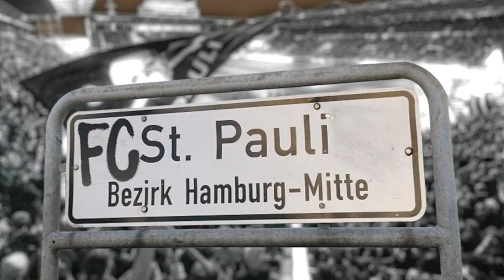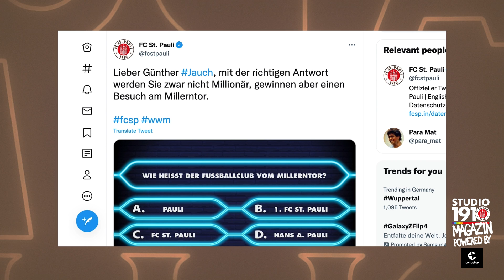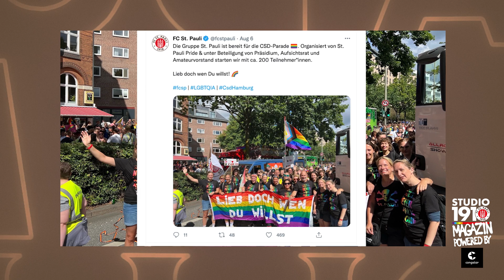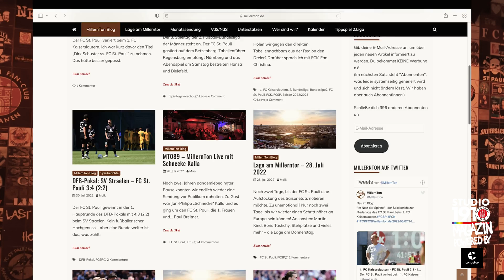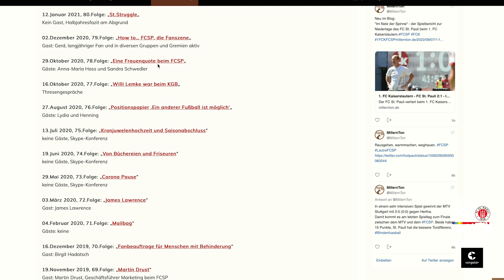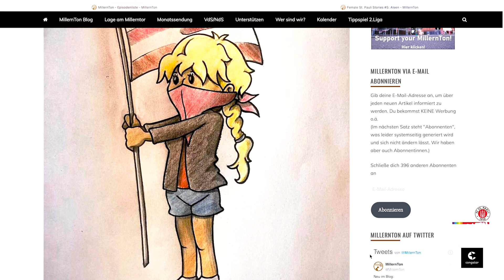Studio1910 Magazin - Folge 2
Vorhang auf für die Augustausgabe unseres neuen Vereinsmagazins:Dieses Mal gibt es u.a. ein exklusives Interview mit Präsident Oke Göttlich, anlässlich seiner Wiederwahl ins DFL-Präsidium, unsere E-Footballer geben einen Ausblick auf die kommende Virtual Bundesligasaison und den Congstar „Gaming Day 2022“am Millerntor. Die Rabauken-Reporter*innen fühlen Leart Paqarada mal so richtig auf den Zahn und Jackson Irvine plaudert aus dem nachbarschaftlichen Nähkästchen, über seinen Umzug nach Hamburg.

Dies und vieles mehr in der neuen Ausgabe von Studio1910 – Das Magazin poweredy by congstar

00:00 Opener
00:37 Anmoderation Social Media
01:49 Beitrag Social Media
03:59 Anmoderation Interview Oke Göttlich
05:19 Interview Oke Göttlich
12:20 Anmoderation Rabauken Reporter*innen
13:15 Interview Leart Paqarada
16:29 Anmoderation Inside St.Pauli
17:08 Beitrag Jackson Irvine
21:14 Anmoderation Zeitmaschine FCSP
22:21 Beitrag Frauenfußball
25:39 Anmoderation Debbie on Tour
26:35 Beitrag MillernTon
29:17 Anmoderation Maik on Tour
29:47 Beitrag Partnerempfang 22/23
31:03 Anmoderation E-Football
31:55 Teaser congstar Gaming Day 2022
33:31 Gewinnspiel Sankt Dingens